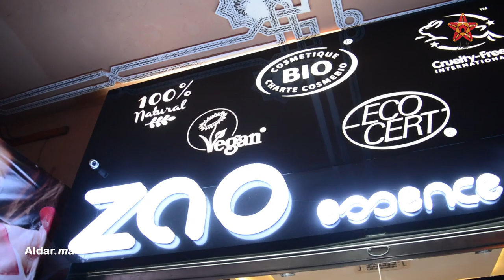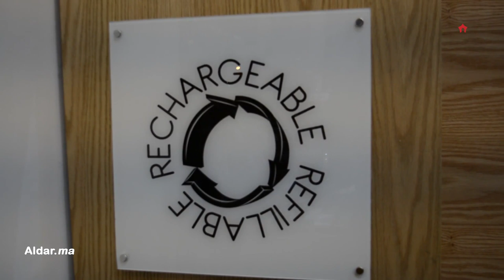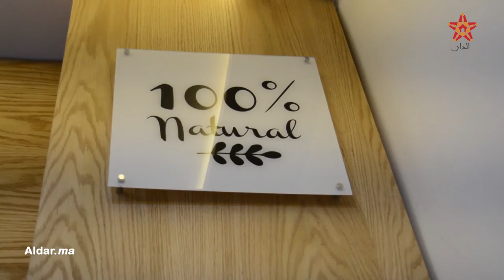في حضور مشاهير.. افتتاح ماركة تجميل بمستحضرات طبيعية صالحة لمرضى السرطان